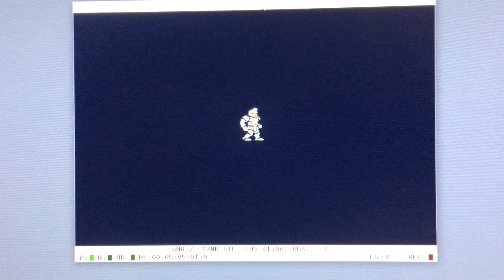WIP: Daimakaimura for the Atari STE - boss (sprites only)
Approaching the first boss using the invincibility cheat.